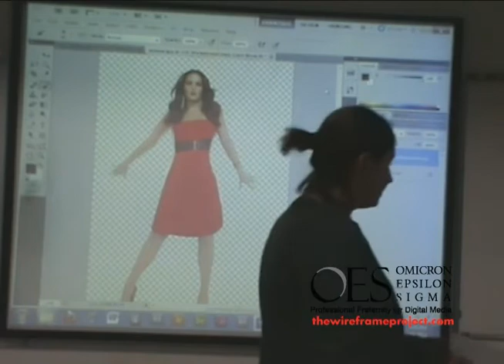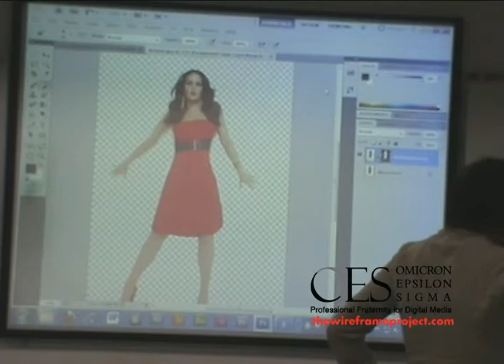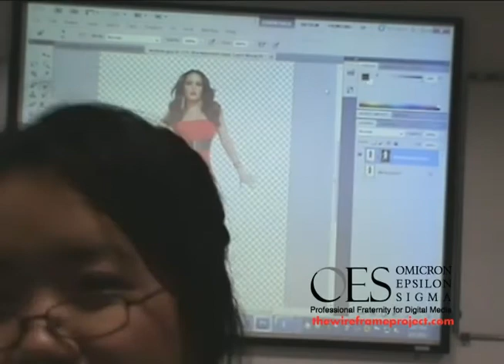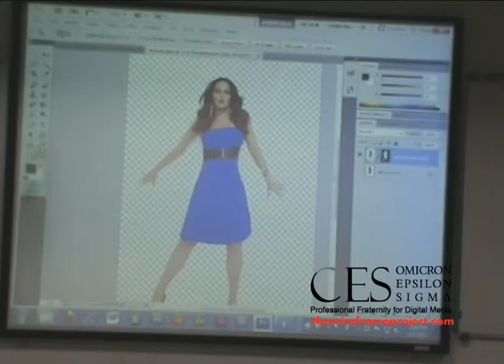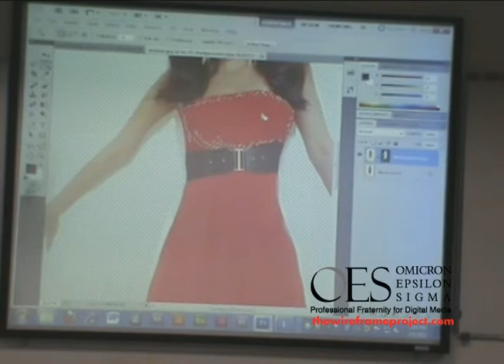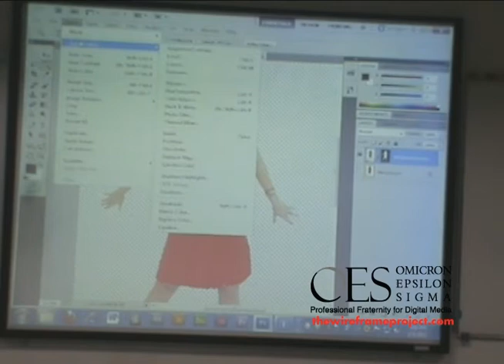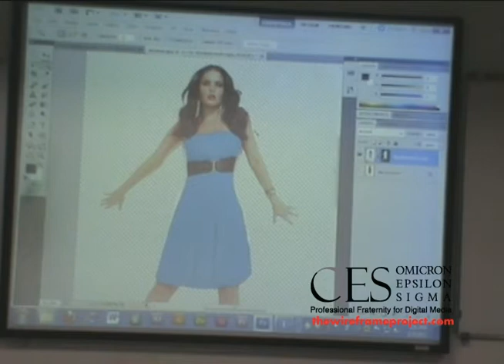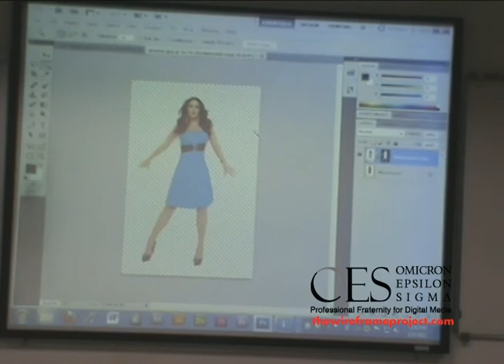Amaya Maya PS pt 5